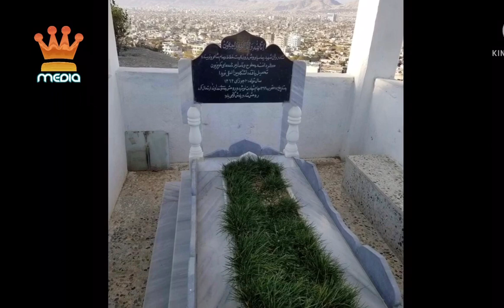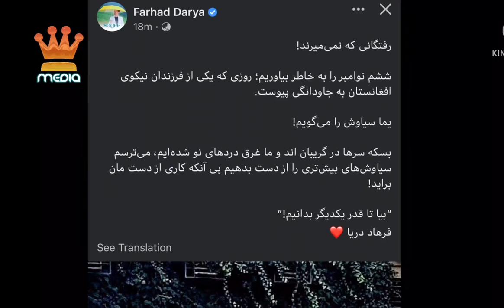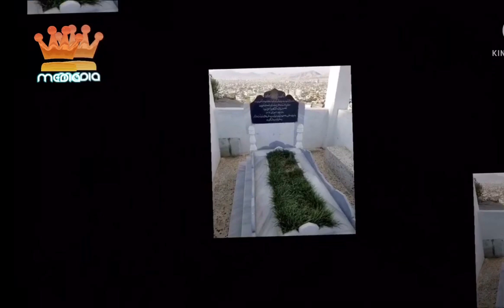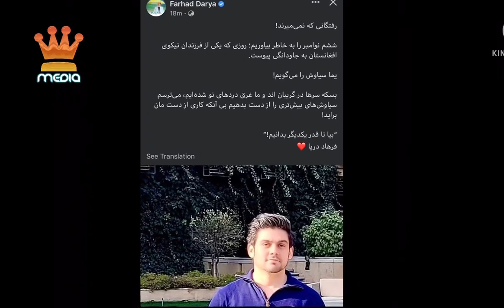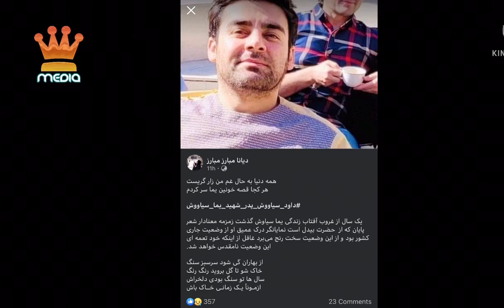گفته های داوود سیاوش پدر یما سیاوش | Yama siawash, Tolo news, Tolo Tv